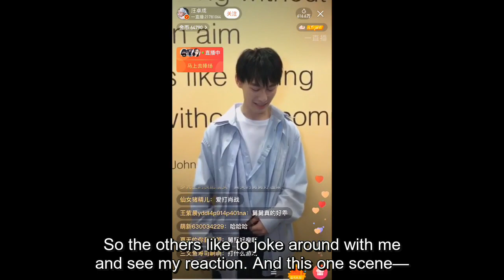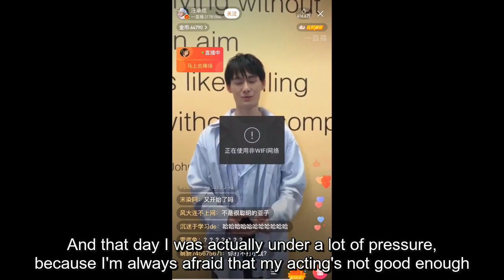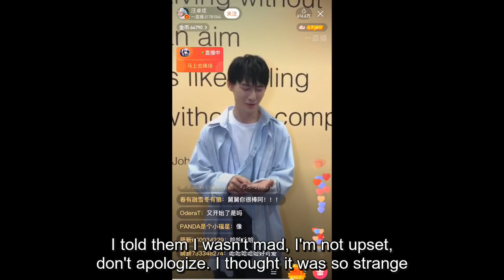[ENG SUB] 陈情令 | The Untamed - Xiao Zhan & Wang Yibo's "Love you gege" groupchat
From Wang Zhuocheng (Jiang Cheng's actor)'s livestream on July 19, 2019. Apologies if there are any mistakes in the translation!

Wang Zhuocheng tells the story of the groupchat Xiao Zhan (WWX) & Wang Yibo (LWJ) made to apologize to him named "Love you gege." You can actually see the scene he's talking about and catch Wang Yibo breaking character for the hottest second at 30:42

It means I can't upload the second part of it either, but I saw this bit in WZC's live the other day and it made me laugh so much I hope someone else will like it too. On another note WZC is so soft-spoken and adorable, please check him out, I'm kind of in love with him.